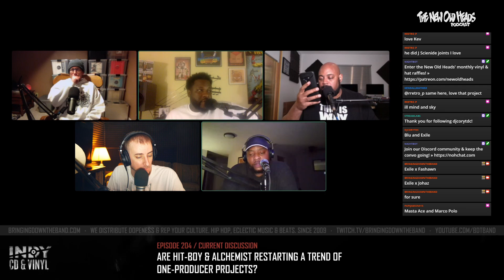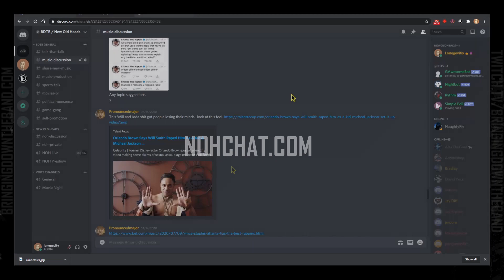Are one-producer projects making a comeback to larger hip hop releases? | New Old Heads Podcast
The New Old Heads talked Hit-Boy's current run of projects with major artists and if the one-producer project is making a return to major hip hop releases.

Episode 204 of BDTB‘s weekly New Old Heads podcast, a hip hop talk show, released in full on 9/24/20. The show is shot live on Twitch every Tuesday evening at 9pm EST.

The 𝗡𝗲𝘄 𝗢𝗹𝗱 𝗛𝗲𝗮𝗱𝘀 hip hop culture podcast is premiered by Bringing Down The Band with a weekly panel with experience in DJing, producing, emceeing, hosting parties, radio, blogging, music education, community building and more - and have a lot of hip hop knowledge. DJ Spoolz, Maja 7th, DJ Jay Diff, Lonegevity and J. Moore are the members of the panel. The show is produced by Lonegevity and Michael Anthony (of Red August). Details: